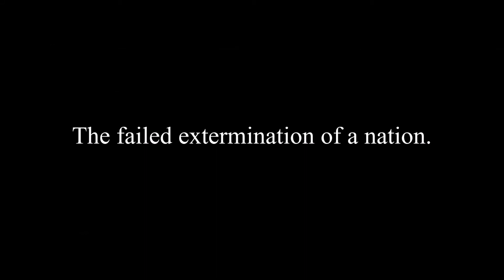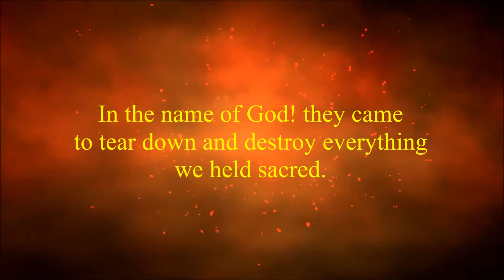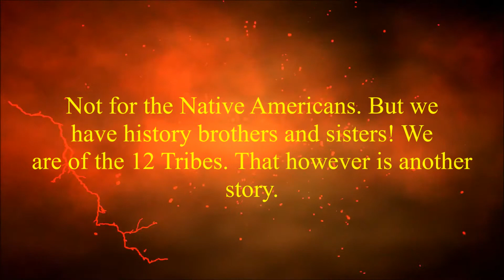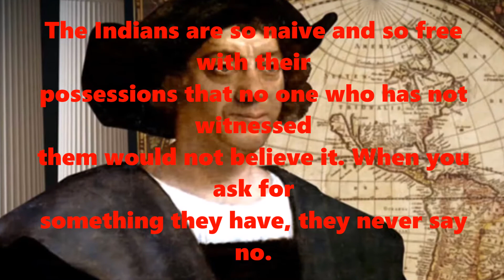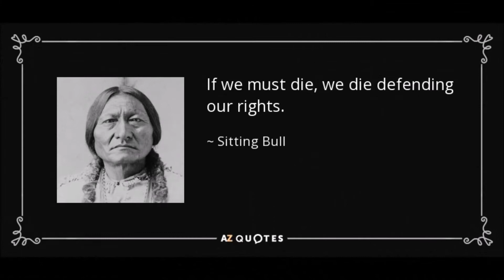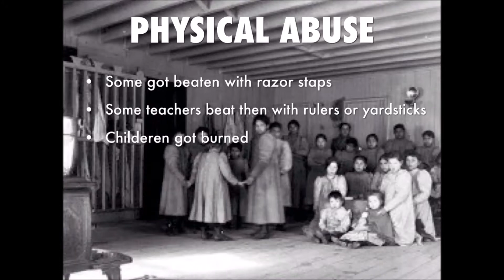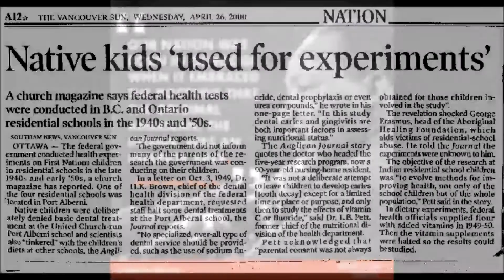GENOCIDE! (Run to the hills)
The sole purpose of this video is to reveal truth! It is said, it can make you free. However you take this video is totally up to you. There is a lot more to it then just this. I kept it simple. I urge you all to search for TRUTH! It is a powerful thing when you find it. May Almighty Creator Bless and keep you all near to His presence and protection. May He use His Spirit to guide you all to that place you need to be. For Real Brothers and Sisters! and remember Genesis 49:19. Let that verse remind you that First nation people have an awesome end/beginning. AMEN.